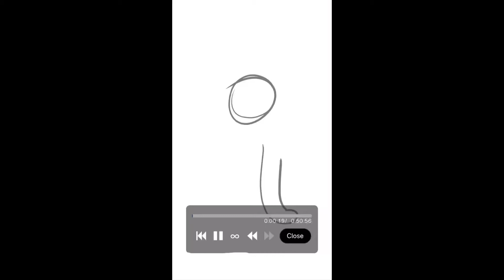Some crappy fanart of @MasterHexpunged and @￼🥀Rose🥀